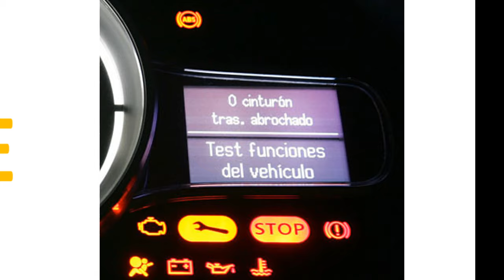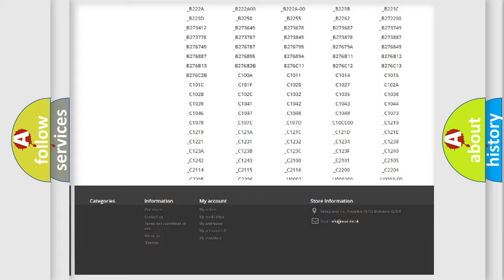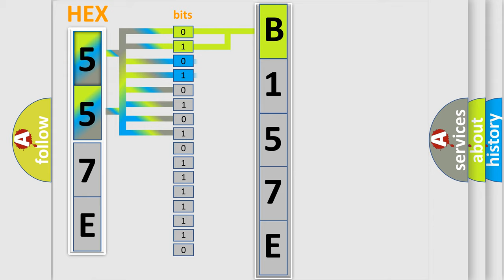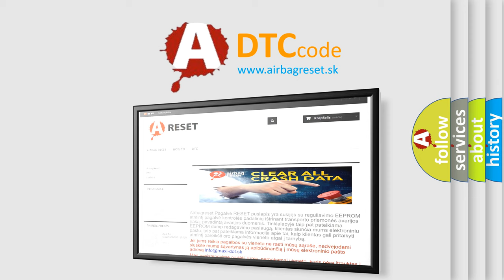DTC Dodge B157E Short Explanation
Contents:
0:21 Basic DTC analysis according to OBD2 protocol standard.
1:48 Insight into programming
2:58 A diagnostically understandable description of the Diagnostic Trouble Code
3:05 Basic error definition

Make:
Dodge
Code:
B157E
Definition:
A or C Pressure Sensor Low Input
Description:
Key on or engine running;and the PCM detected the A or C Pressure sensor signal was less than 0.10v during the test period.
Cause:
A or C pressure sensor signal circuit is shorted to groundA or C pressure sensor power (VREF) circuit is openA or C pressure sensor is damaged or has failedPCM has failed